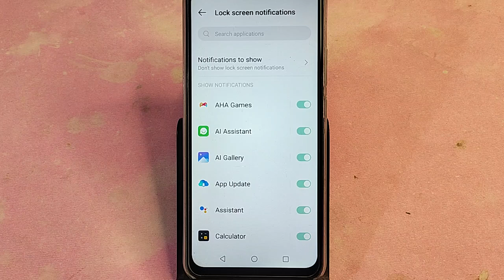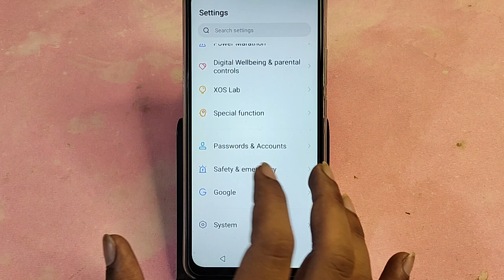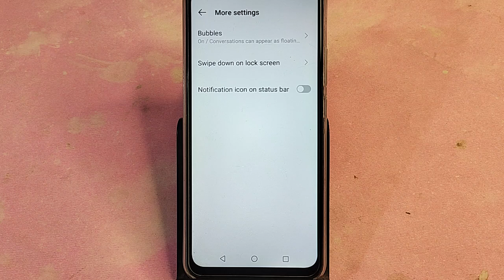Infinix Note 40 5G me notification hide kaise karen, how to hide notification